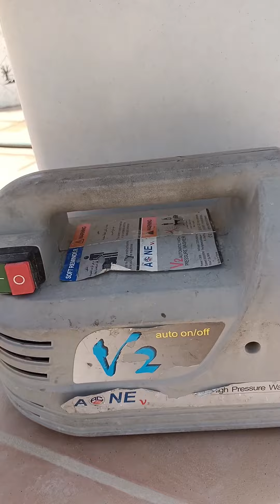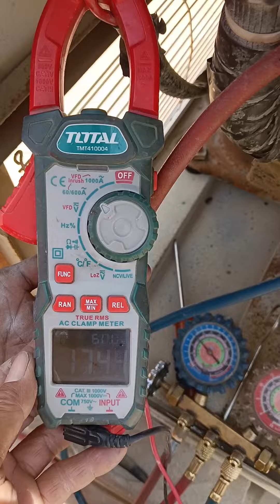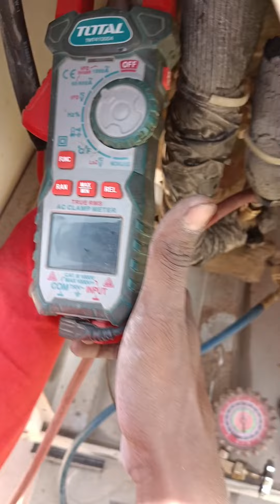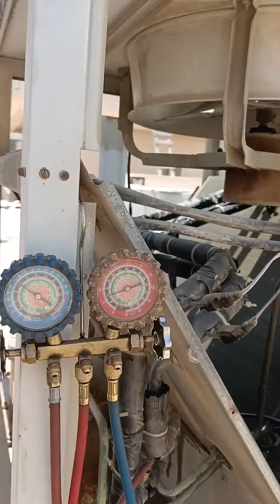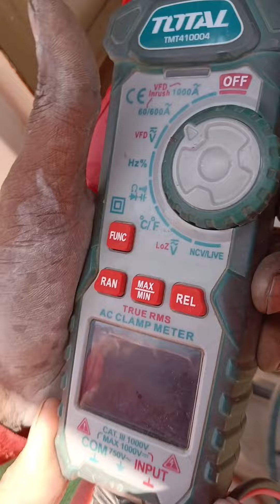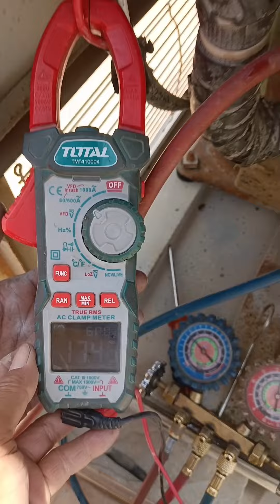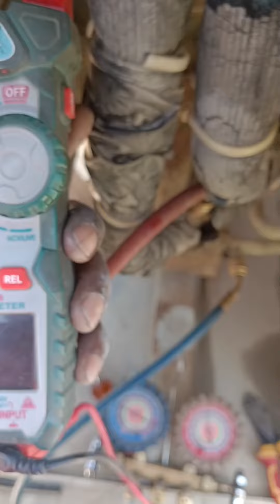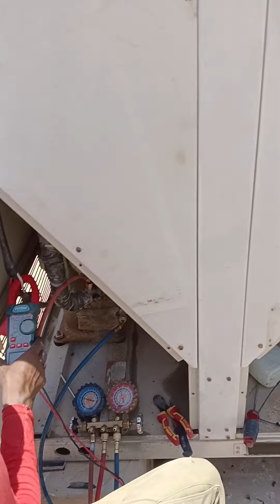error CH17 LG brand package unit air-condition refrigerant 22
error found circuit B leak at system fixing then general cleaning for customer satisfaction